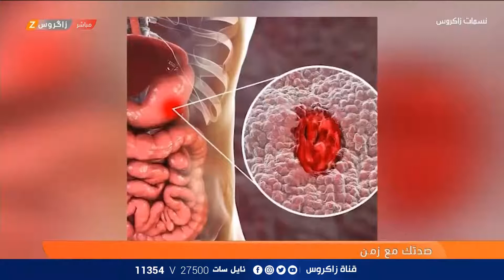صحتك مع زمن .. قرحة المعدة , اسباب والعلاج | نسمات زاكروس